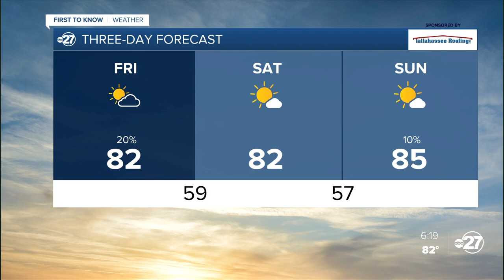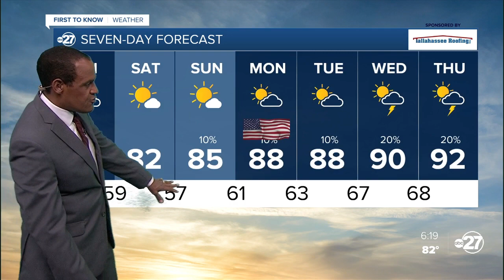Thursday evening First to Know forecast (05/25/2023)